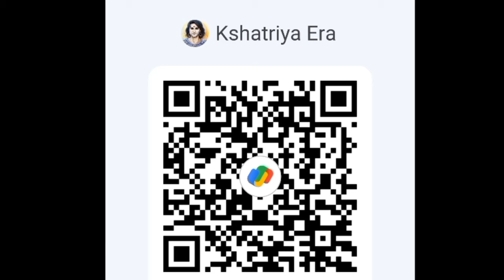Kshatriya गौरव Brig. Saurabh Singh Shekhawat को बिना प्रमोट किए Retire कर दिया